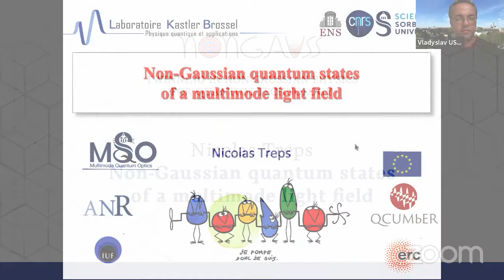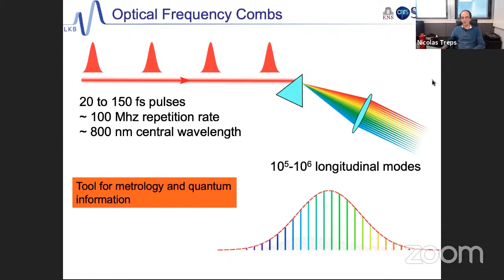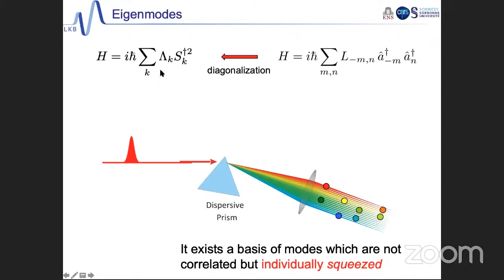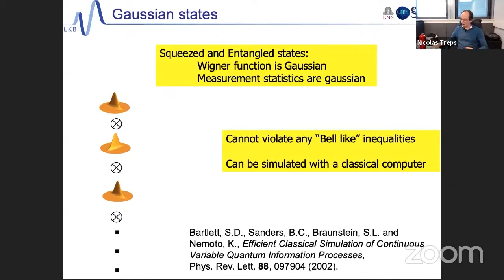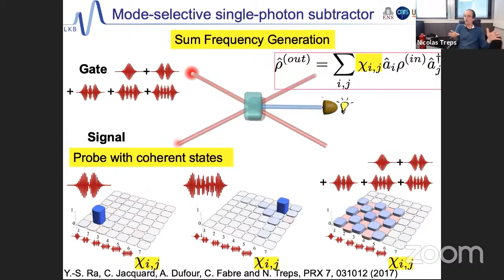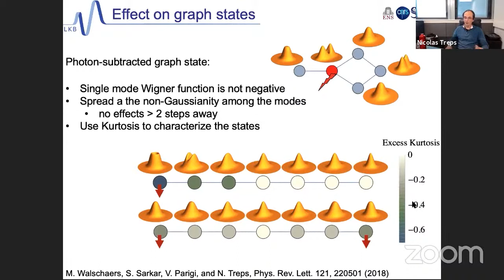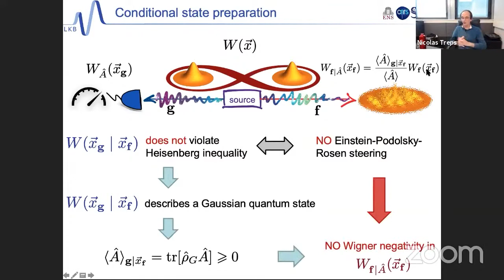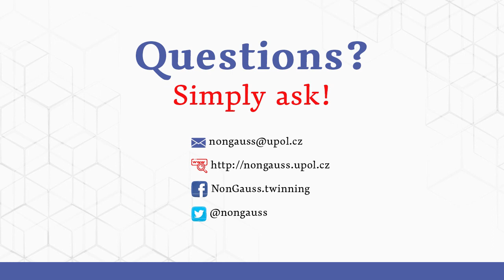Non‐Gaussian quantum states of a multimode light field (Nicolas Treps)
TWINNING IN NON-GAUSSIAN PHYSICS FOR QUANTUM TECHNOLOGY

Part 4
Nicolas Treps: Non‐Gaussian quantum states of a multimode light field

Recorded on May 18, 2021 (online webinar).

Questions? Simply ask!